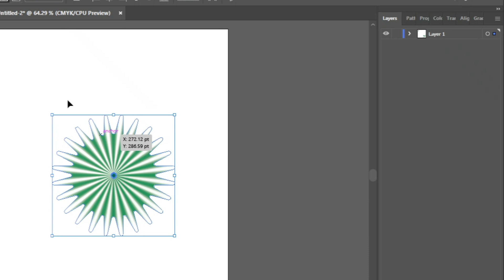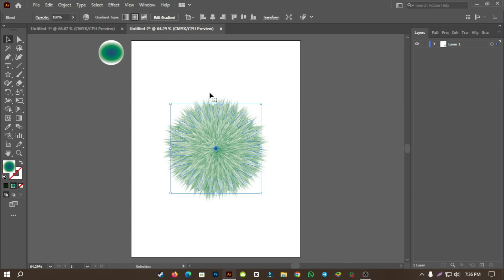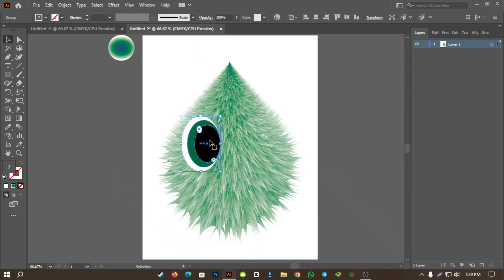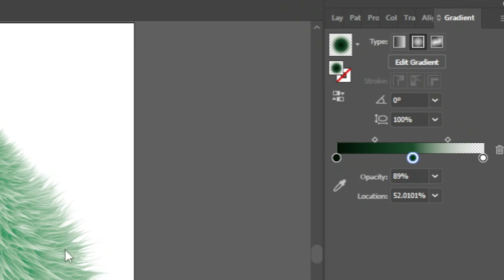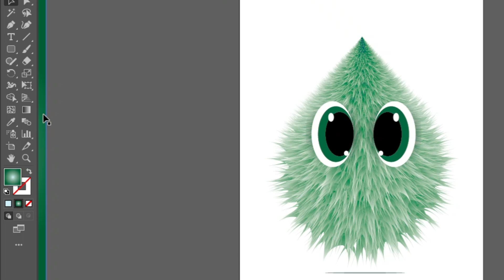green two eye cute baby in illustrator❤graphic design